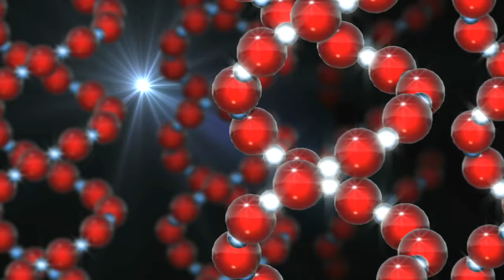No Copyright Video, Background, Green Screen, Motion Graphics, Animated Background, Copyright Free